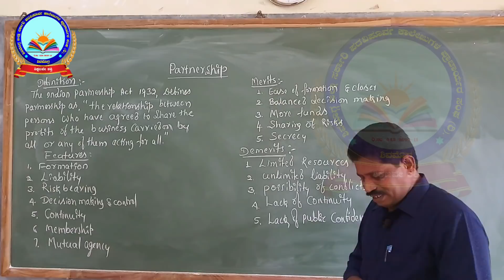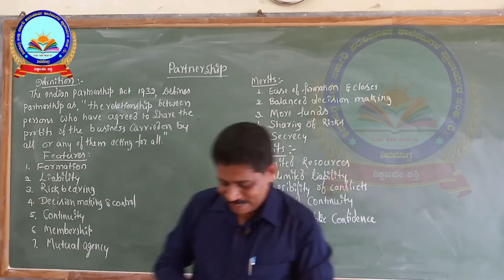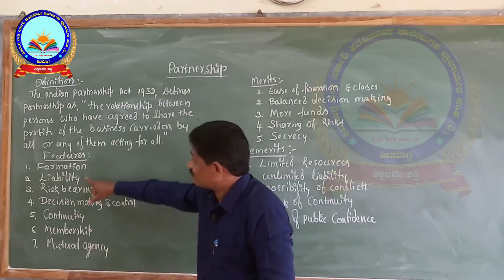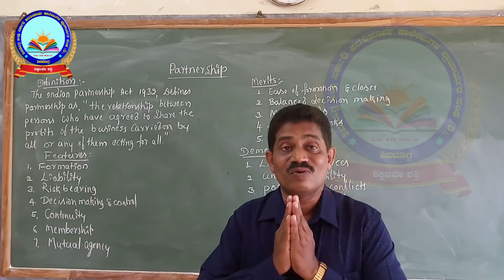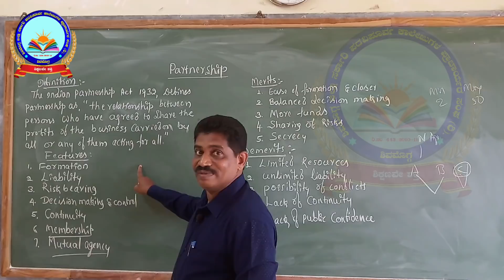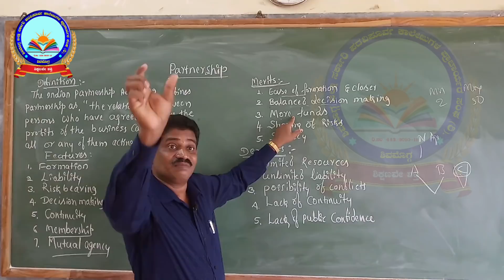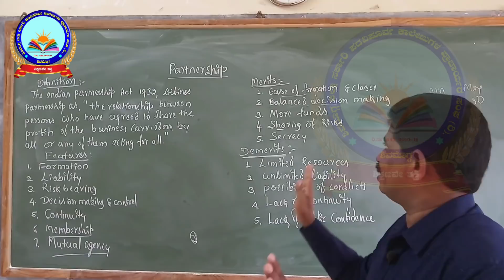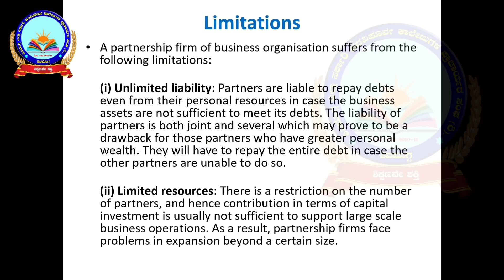Business Studies Chapter 2 Part 3/10 Forms of Organisation || By K R Renukappa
Topic : Partnership
About Mr. K R Renukappa
Lecturer in Commerce
Government Independent P U College For Girls
Sagara, Shimoga